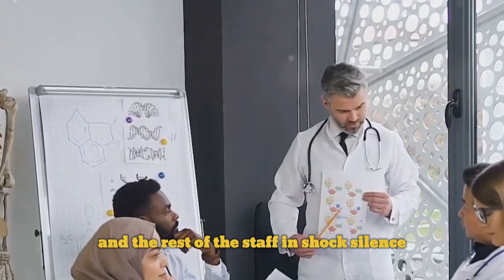The SHOCKING Truth About Racist Doctors in the Medical Field!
Arrogant Doctor Shames Black Nurse – But Her Secret Will SHOCK You!